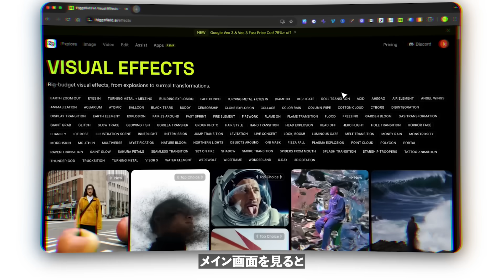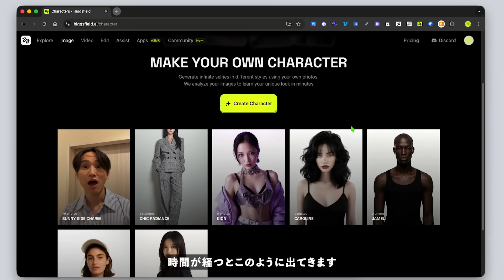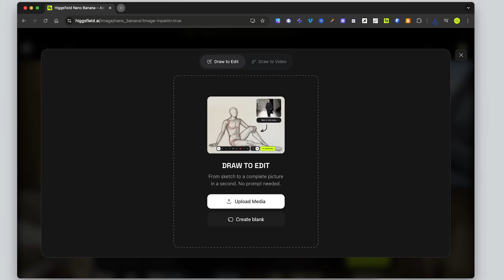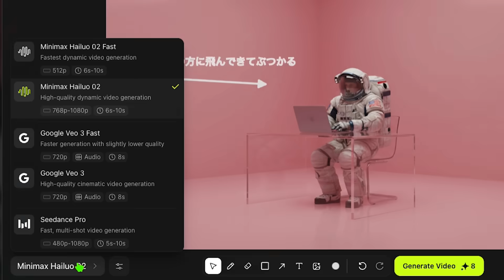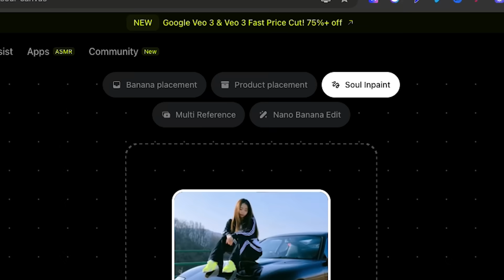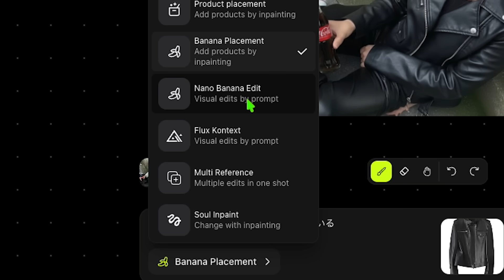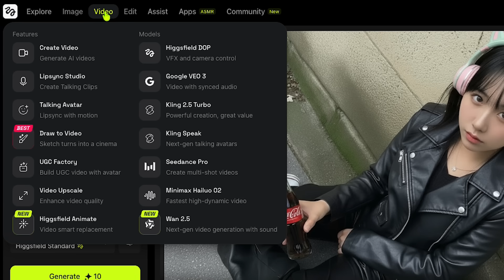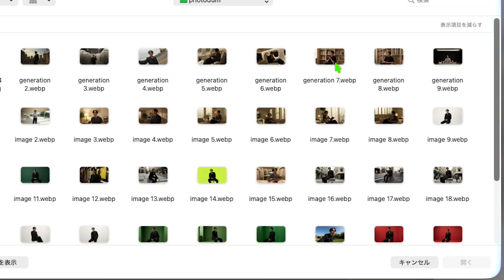リアルすぎてヤバい ! ナノバナナを超える画像生成AI （higgsfield ai)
flux, midjourneyに超えるリアルに特化したhiggsfield
higgsfield soulは画像生成の中で圧倒的にリアルで、見分けが付かないほどヤバいツールです。一貫性の維持も化け物。30枚写真をアップロードしてクローンを作れば一貫性を維持したまま好きなように写真生成ができます。
Nano bananと一緒に使うDraw to Editはさらに細かいところまで調整が可能。動画生成も写真を添付するだけで簡単に動きをつけてくれるテンプレートがたくさん。
00:00　挨拶
00:54    画像生成&画像修正
06:25   動画生成
07:07   最強リップシンク
07:58   その他おすすめ機能
R-ONE（No.1クリエイタースクール）
（旧) RKJ 講座　（AIクリエイター＆SNS& 動画編集）

RKJ 使用 PCとモニター
【パソコン】
Windowsデスクトップ

Macノートパソコン

【据え置きマイク】

【持ち運びマイク】

【モニター】
Geminos デュアル モバイルモニター

LG 31インチモニター

【マウス＆キーボード】
マウス

キーボード
【Instagram】←プライベートアカウント